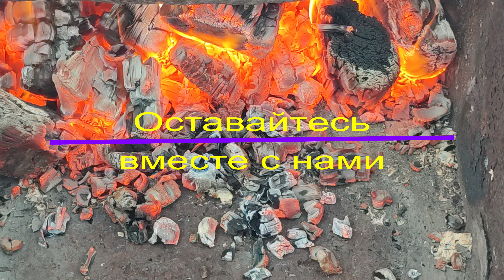Костер в деревне 4К Горящие угли Звуки костра Релакс Расслабление Белый шум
Campfire in the village 4K Burning coals Sounds of a fire Relax Relaxation White noise
Живая природа. Видео, которое поможет вам расслабиться и отвлечься от забот.
Место съемки: Россия. Санкт-Петербург. Павловск
Дата съемки: 24 февраля 2023 г
Видео снято на камеру: Panasonic Lumix DC-FZ10002
Видео снято и смонтировано лично мной, автором канала - "Павел Relaxik"